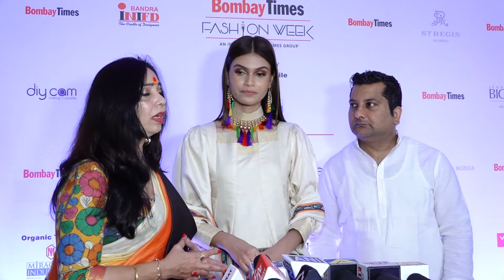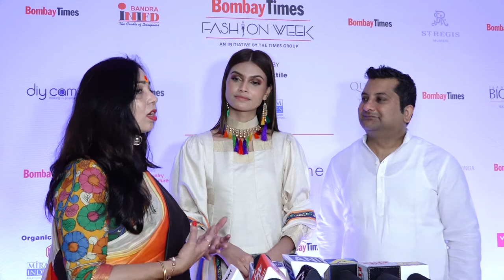Bombay Times Fashion Week 2020